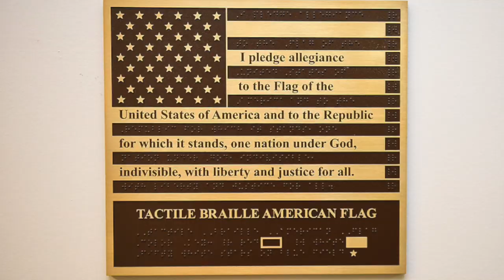Walt Peters talks blindness after placing Braille Flag at the VA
Walt Peters wants to place an American Braille Flag in every VA in the country.  We talk to him after he placed one at the Charlie Norwood VA Medical Center.